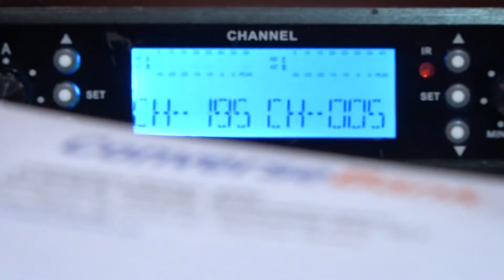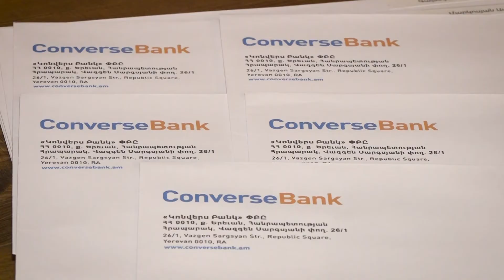«Սպորտը իմ կյանքում» ակցիայի ամփոփում🚴‍♀